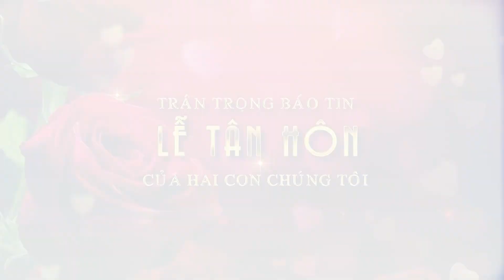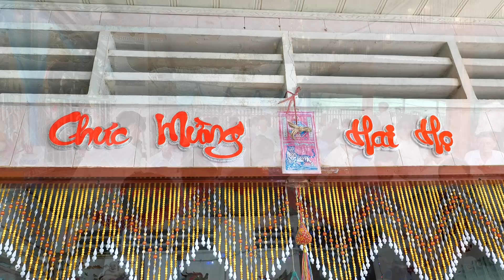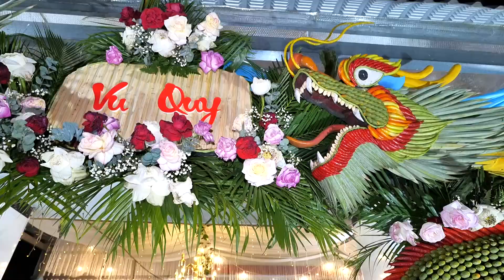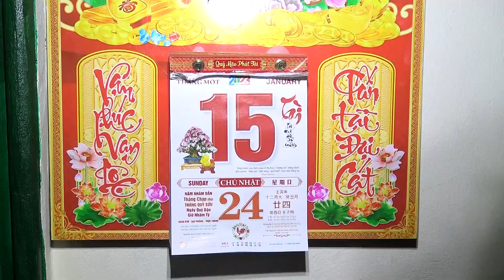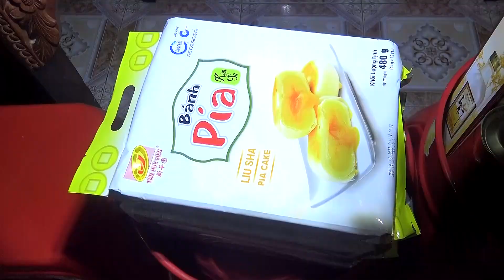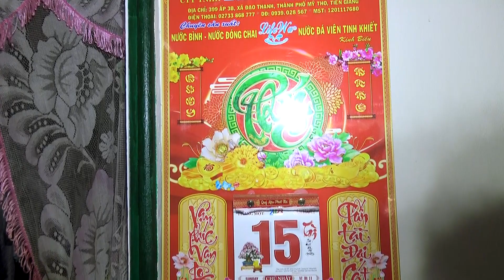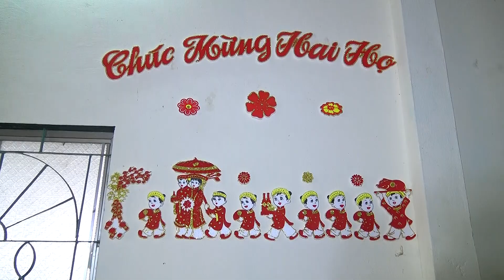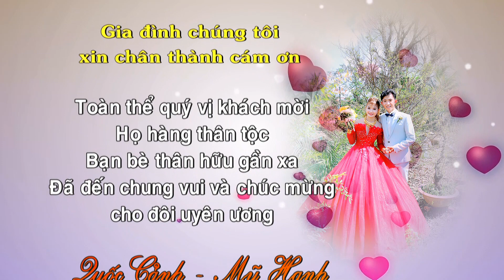LE TAN HON QUOC CANH MY HANH 15 01 2023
Photo-Camera TU NGUYEN